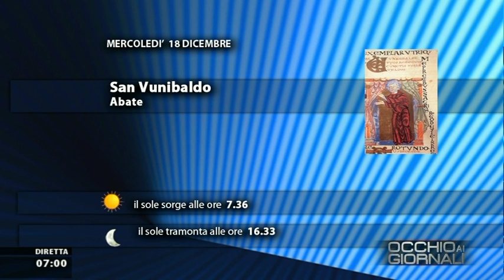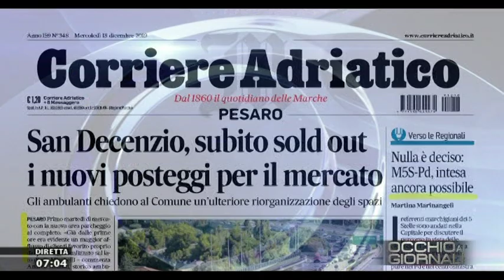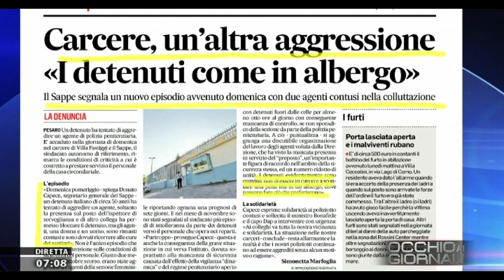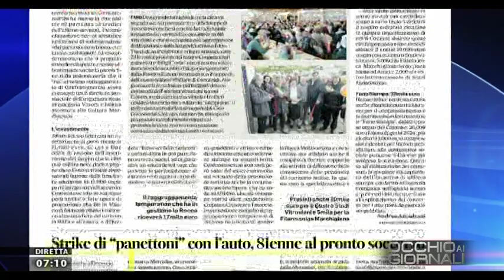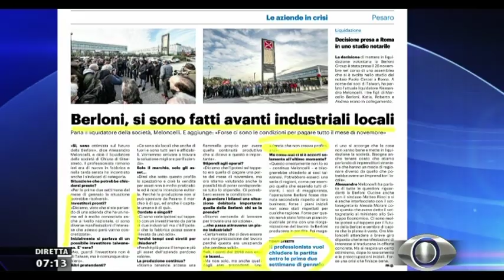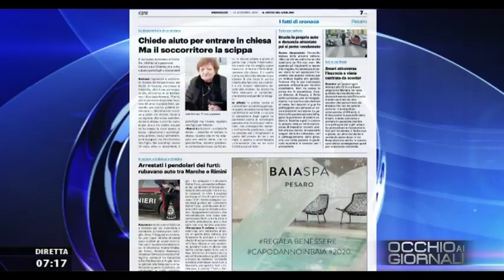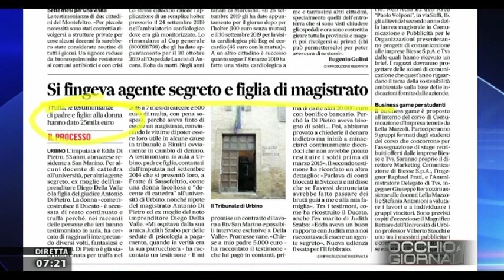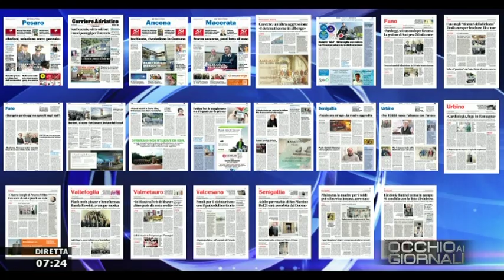Occhio ai Giornali 18 dicembre 2019